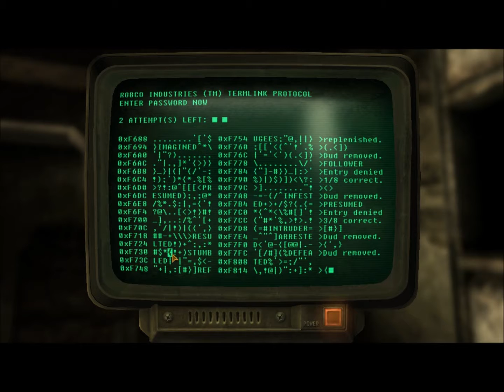Let's Play Fallout New Vegas part 7 Richie likes ballz lol